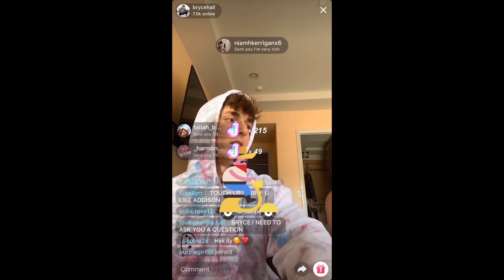Tik Toker Bryce Hall Calls Out RiceGum - What He Really Meant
In this video we translate what famous Tik Toker Bryce Hall was really saying when he called out RiceGum.